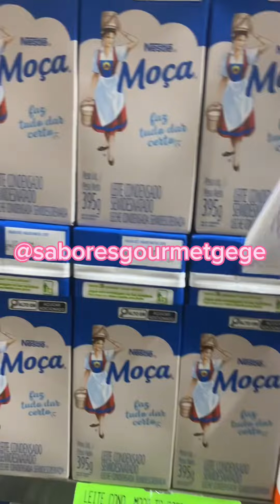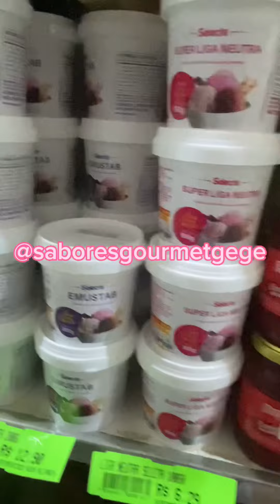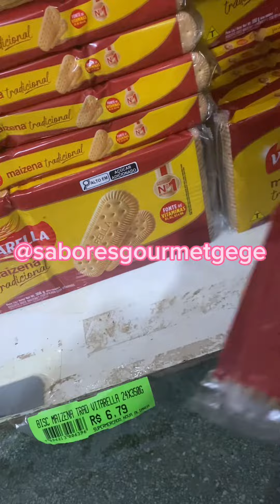Repondo o estoque para fazer